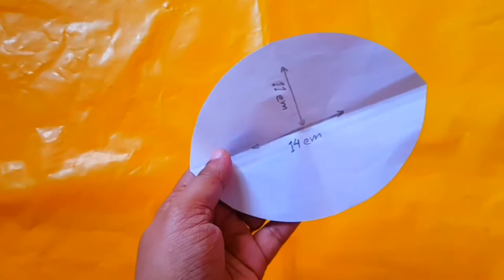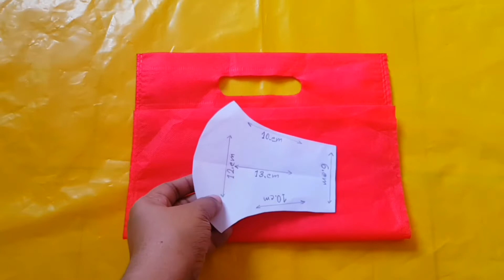How to make surgical mask/ homemade mask/face mask/with waste shopping bag 😷